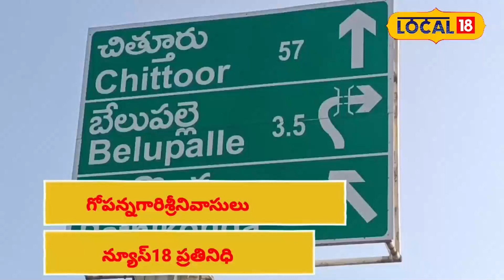Chittoor: ఈ పుష్కరిణిలో చుక్క నీటితో రోగాలు మాయం.. భక్తుల విశ్వాసం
| News18 Telugu
600 సంవత్సరాల క్రితం, రాజ్యాల విస్తరణ కోసం విపరీతమైన యుద్ధాలు జరుగుతున్న సమయం, అటువంటి సమయంలో చోళ రాజు అయిన కులోత్తుంగ చోళుడు, యుద్ధంలో గెలిచి తిరుగు ప్రయాణమై వస్తూ ఉండగా కరువు కాలం కావడంతో తినడానికి తిండి, త్రాగడానికి నీరు కూడా దొరకని పరిస్థితి. అటువంటి సమయంలో ప్రస్తుతం చిత్తూరు జిల్లా, గంగవరం మండలం, పత్తికొండ గ్రామ సమీపానికి విచ్చేశాడు.